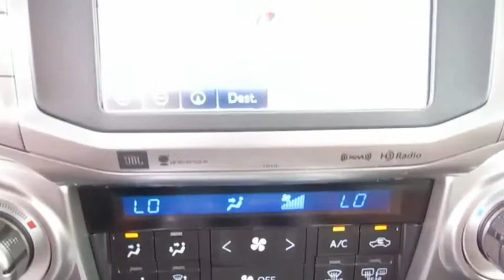2019 Toyota 4Runner Live Video! Tampa, Wesley Chapel, Brandon, New Port Richey, FL Live 193444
Stadium Toyota
5088 N. Dale Mabry Highway

Unleash your sense of adventure in our 2019 Toyota 4Runner Limited 4WD that's ruggedly handsome in Magnetic Gray Metallic! Powered by a 4.0 Liter V6 that offers 270hp while paired with a 5 Speed Automatic transmission for smooth shifts and quick acceleration! Our Four Wheel Drive SUV has impressive ground clearance and handles with precision and control while scoring near 20mpg on the highway. Getting behind the wheel each morning is a treat as you take in the smooth ride. This Limited has been thoughtfully designed with your needs in mind. Admire the gorgeous 20-inch alloy wheels and sunroof!     The Limited cabin brings comfort and convenience to each day with heated/ventilated perforated leather front seats, dual-zone climate control, HomeLink, push-button start, an auto-dimming rearview mirror, and a leather-wrapped steering wheel. Enjoy Entune Premium JBL Audio with integrated Navigation and App Suite featuring a high-resolution touchscreen and available HD/satellite radio. In the rear, a 40/20/40 split seat offers versatility and reclines for additional comfort.    Whatever your adventure, you'll be prepared and safe in this Toyota 4Runner from Toyota with anti-lock brakes, parking assist, a backup camera, airbags, and other advanced safety features. A phenomenal blend of utility, dependability, capability and bold style, this 4Runner is an ideal choice for your active lifestyle!